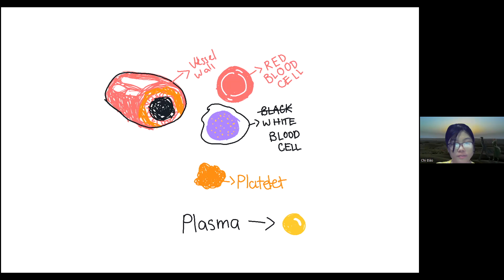THỰC HIỆN SAO THUYẾT TRÌNH VỀ MÁU VÀ CÁC THÀNH PHẦN MÁU 12/21/66